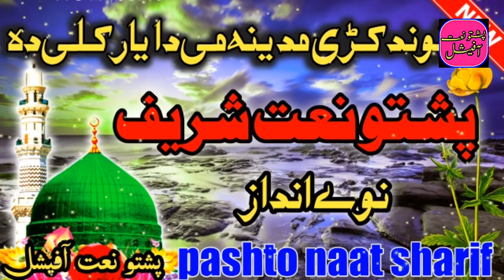Pashto Naat pashto naat 2022 pashto Naats 2022 Pashto Naat New 2022 Naat Sharif 2022 New NaaT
Pashto Naat pashto naat 2022 Pashto Naat New 2022

PashtoNaat 2022
PashtoNaat New2022